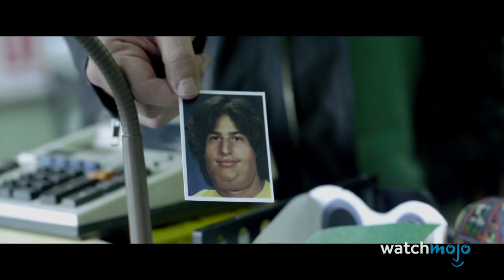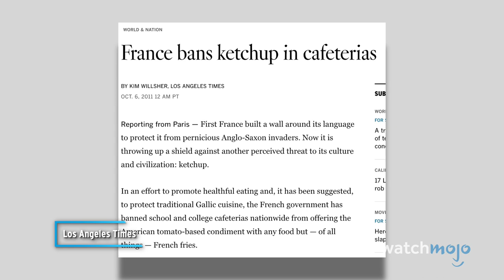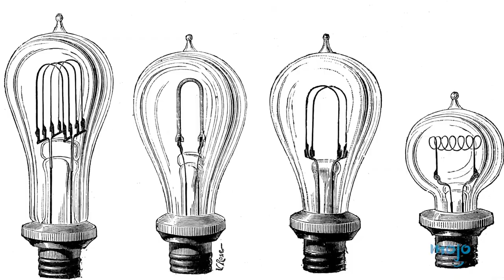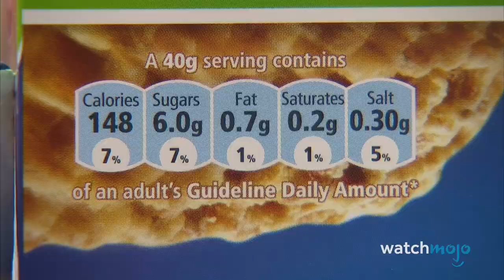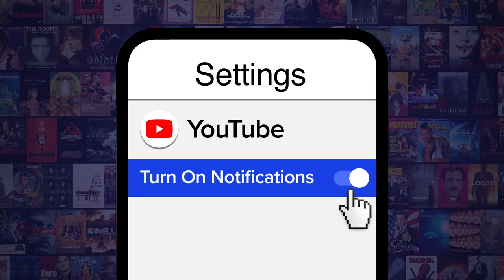Top 10 Legal Things You Can Do In America That Are Banned In Other Countries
Outside of America, doing any of the things on this list are a big no-no. For this list, we’ll be looking at things that are lawful in the United States, but illegal elsewhere. Our countdown includes Too Much Ketchup in School Cafeterias, Valentine's Day, Bounty Hunters, and more! Do you think any of these should be illegal in the US?